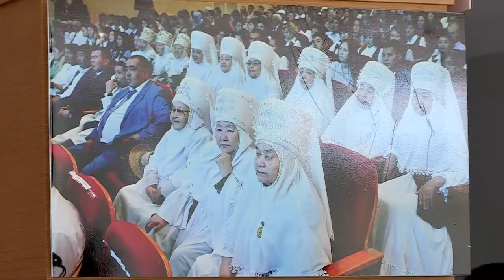Внедрение цифровых технологий и развитие культурной сферы Республики.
Как «оцифровать» культуру .  Внедрение цифровых технологий и развитие культурной сферы Республики стали темой встречи в кабинетах партии власти.